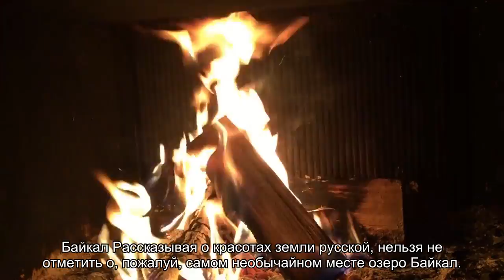Места которые обязательно нужно посетить, живя в России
Многие люди, когда слышат словосочетание необычные места, представляют себе экзотические страны, их лазурные берега с пальмами, загадочные и таинственные страны Азии, Европу с её многовековой архитектурой и историей. Однако, мало кто задумывается о том, что иностранцы стремятся посетить необычайной красоты Россию, узнать о её собственной, не менее увлекательной и интересной истории. А мы, живя в []